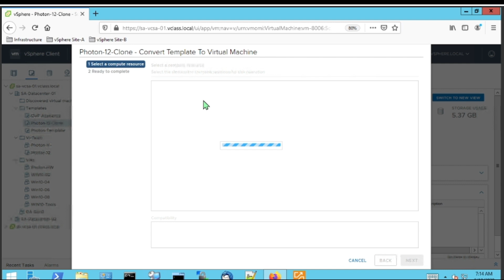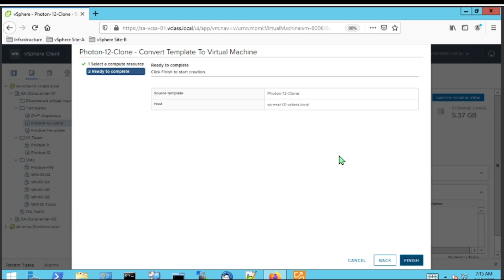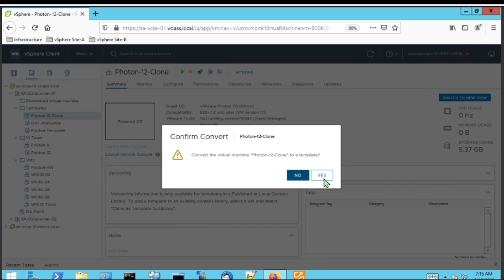cara update vm template di vsphere vmware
Untuk memperbarui template VM di VMware, langkah pertama adalah mengonversi template VM yang ingin di-update menjadi VM biasa dengan mengklik kanan pada template tersebut dan memilih opsi "Convert to Virtual Machine". Setelah itu, hidupkan VM tersebut dan lakukan perubahan yang diinginkan, seperti memperbarui sistem operasi, menambah aplikasi, atau menyesuaikan pengaturan konfigurasi. Setelah selesai melakukan pembaruan, matikan VM tersebut dan kembali klik kanan pada VM tersebut, lalu pilih "Convert to Template" untuk mengubahnya kembali menjadi template. Dengan cara ini, template VM di VMware berhasil diperbarui dan siap digunakan untuk pembuatan VM baru sesuai dengan versi terbaru dari konfigurasi yang diinginkan.